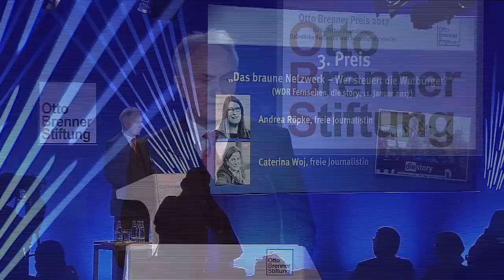Verleihung der Otto Brenner Preise 2017 – 3. Preis für Andrea Röpke und Caterina Woj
Andrea Röpke und Caterina Woj erhalten 2017 den 3. Preis für ihre Dokumentation "Das braune Netzwerk – Wer steuert die Wutbürger". Jurymitglied Volker Lilienthal würdigt den Beitrag damit, dass "dieser Film mit den Tatsachen und Bildern überzeugt, die die beiden Autorinnen in mühevoller Kleinarbeit zusammengetragen haben. Auch der Off-Kommentar des Films mit seinen politischen Wertungen des Gezeigten ist erfreulich nüchtern, kommt ohne übertriebene Verdammungsworte aus. Der Politikwissenschaftler Hajo Funke, dessen Statements immer wieder eingestreut werden, sorgt für Einordnung und Verstehen. Die bezwingende Emotionalität dieser TV-Dokumentation ist vor allem auch der Erfahrung von Caterina Woj als Filmemacherin zu verdanken. Kamera, Bildauswahl, Dramaturgie – hier stimmt alles. 45 Minuten Spannung beim Zusehen dabei, wie Deutschland unterwandert und untergraben wird."